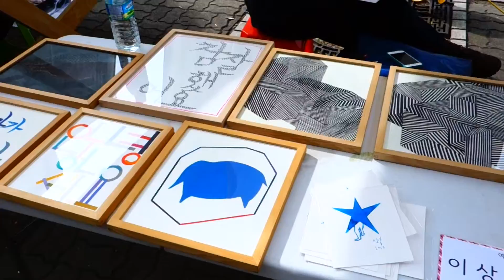ART FESTA HELLO MULLAE 2013 10 19th@韓国・ 文来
2014.
撮影@iPhone5s,SONY RX100